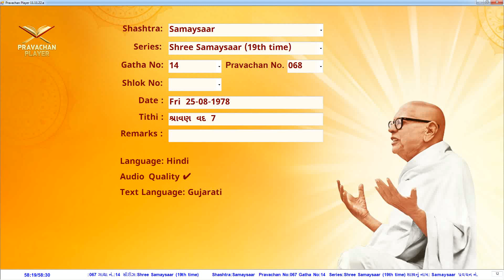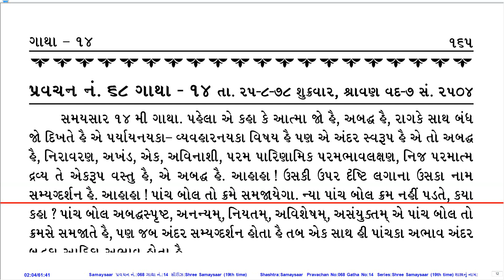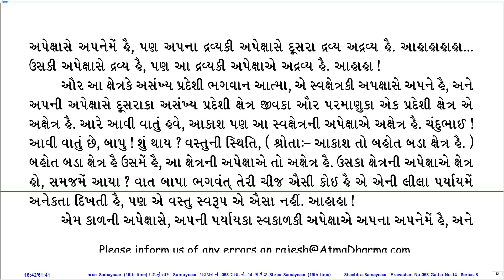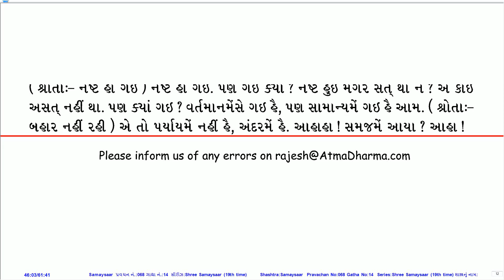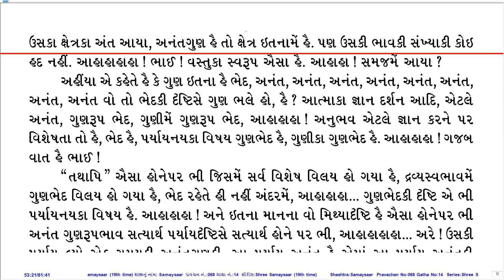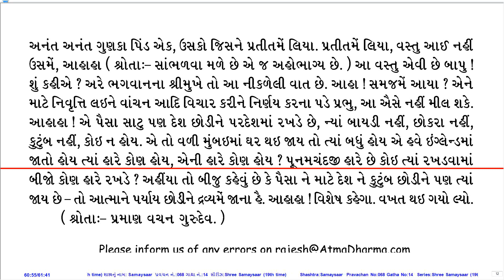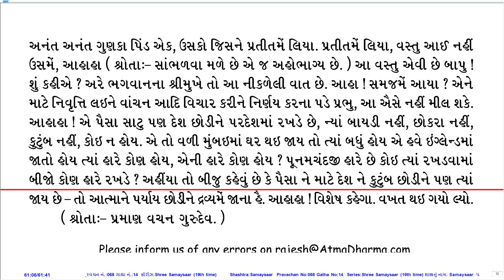Prav. No. 068 on Sh. Samaysaar (19th Time Series) by Pu. KahanGurudevshree With Gujarati PDF.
Pravachan Details:
Prav. No.: 068
Shastra (Series): Sh. Samaysaar (19th Time Series)
Gatha No.: 14
Shloka No.:
Lang.: Hin.
Day, Date: Fri, 25-Aug-78
Tithi: Shravan Vad 7
Quality: Good
PDF Lang.: Guj.